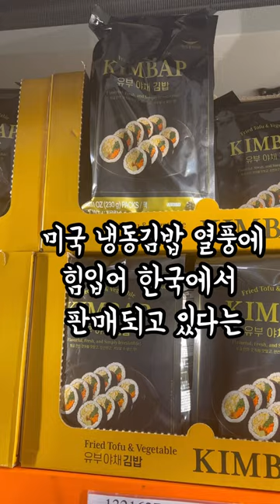냉동김밥 여기 많은데요?! 🇺🇸